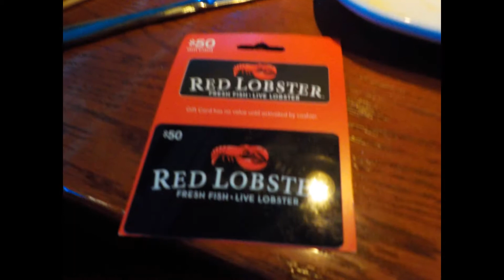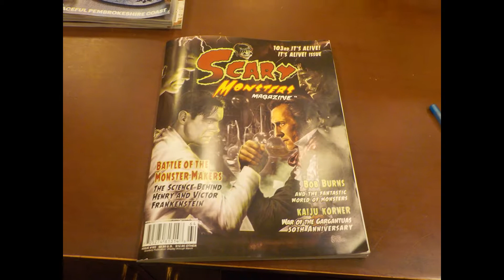Red Lobster (Birthday Lunch)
My wife Deanna Jaxine Stinson takes me out to Red Lobster for my birthday on 1/16/2017 (Martin Luther King Day).  My actual birthday is on 1/17/2017.  Tonight watching Gotham, Ancient Aliens and Lucifer.